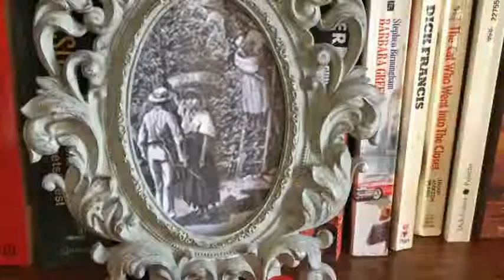Hotel Palou en Sant Pere de Ribes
Hotel Palou dispone de 10 habitaciones provistas de minibar, ducha y bañera. La propiedad se encuentra localizada en una atractiva área de Sant Pere de Ribes.